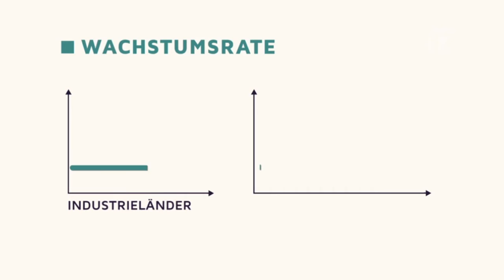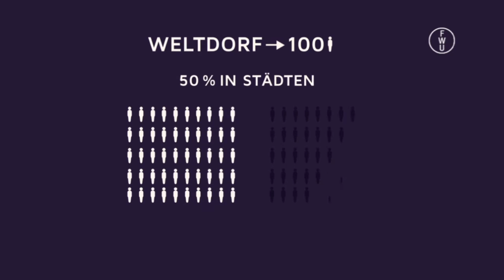FWU - Weltbevölkerung - Verteilung und Wachstum - Trailer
Die Weltbevölkerung wächst und wächst. Doch nicht überall gleich stark. In manchen Ländern schrumpft die Einwohnerzahl sogar. Und während man bei uns über Überalterung klagt, wird die Gesellschaft in Entwicklungsländern vor allem von jungen Menschen geprägt. Mithilfe anschaulicher Animationen zeigt die Produktion, wie unsere Weltbevölkerung heute verteilt ist und welchen Herausforderungen wir uns in Zukunft stellen müssen.